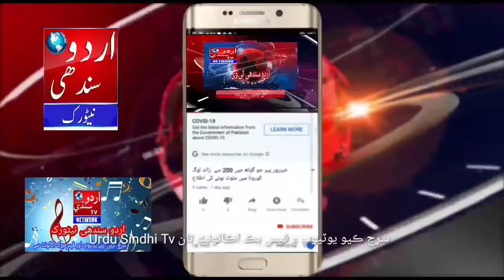دادو 5 ساله نيگري يسرا پراسرارگم ايس ايس پي جي وارثن سان ملاقات مدد جو يقين Urdu Sindhi Tv